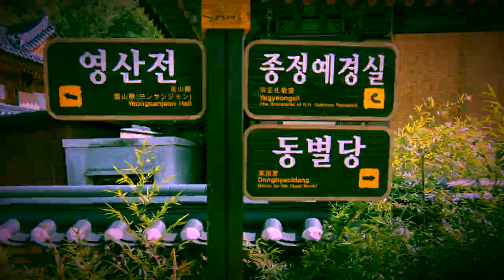CheyAShutterbug - Discovering Daegu | Part #3 - Dongdaegu Station + Shopping Malls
Discovering Daegu | Part #3 - Dongdaegu Station + Shopping Malls

A side trip to shop after our hike in Mt. Paldong to Dongwhwasa, Temple, Daegu.

*Shinsegae Department Store, Dongdaegu Station
*Hyundai Department Store, Banwaldong Station

Links to 3-Part Series

Vlogging Equipments
iPhone 7
GoPro Hero 7 Black
Nikon D500

Editing App
iMovie